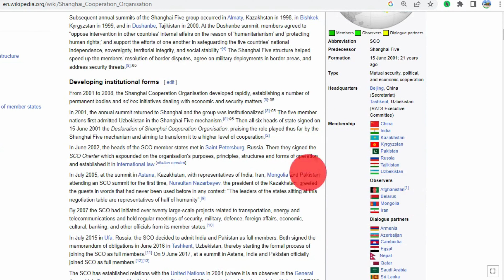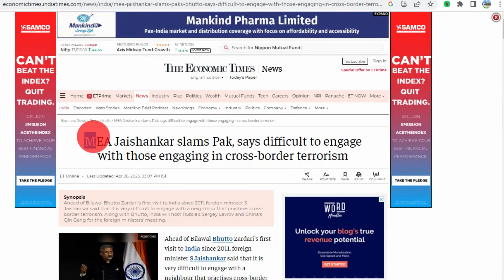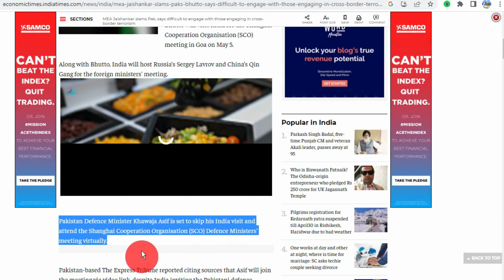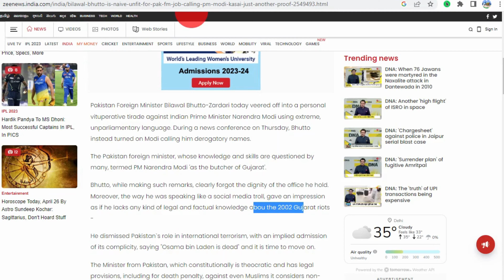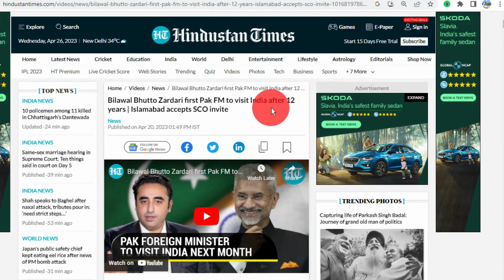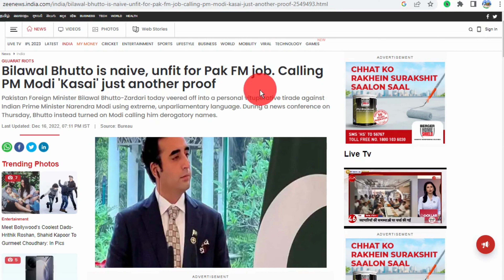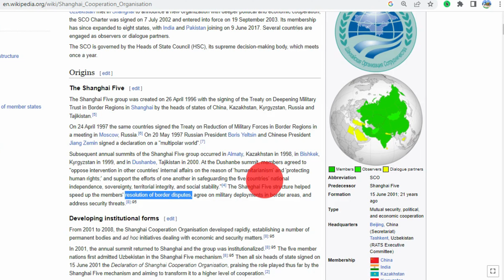"DIFFICULT TO ENGAGED" | Is Bilawal Bhutto visit should cancelled?